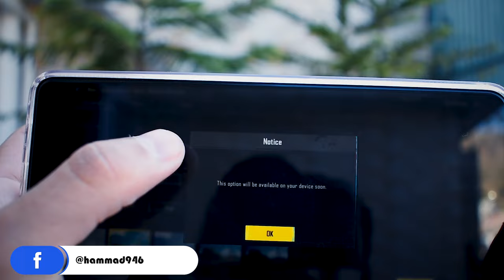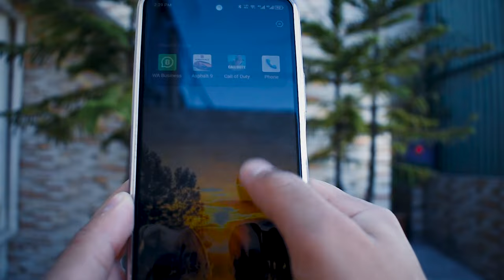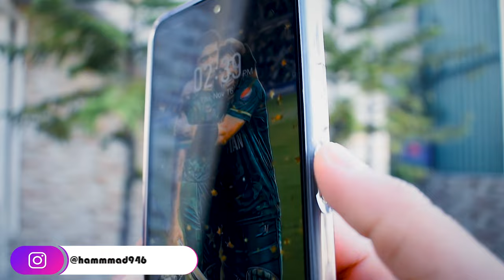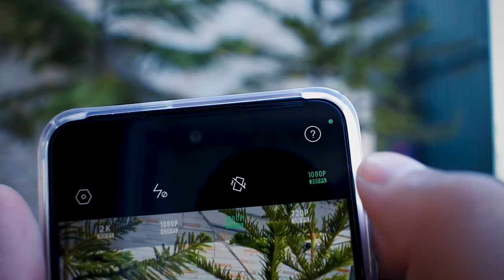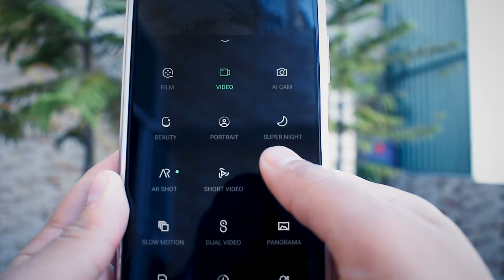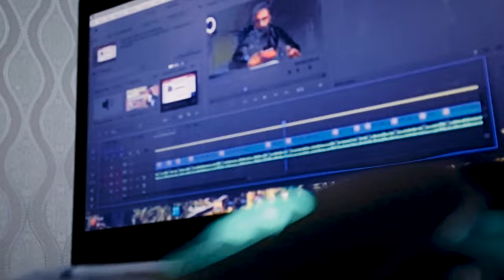📱Infinix Note 30 Review | Infinix Note 30 New Price in Pakistan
𝐇𝐞𝐥𝐥𝐨 𝐄𝐯𝐞𝐫𝐲𝐨𝐧𝐞,😊
!Welcome to Hammad 946's channel, where tech enthusiasts gather to explore the latest and greatest gadgets. In today's video, we're diving into the exciting world of the Infinix Note 30 📱✨ a smartphone that has been creating quite a buzz in the tech community. Join us as we unbox this sleek device and provide an in-depth review of its features and performance.

In this video, I take you through the unboxing process, revealing the contents of the Infinix Note 30📱 package. You'll get a first look at what's inside and how the device is presented. From there, we'll delve into the phone's specifications, design, and build quality, giving you a detailed overview of what to expect from this device.

Our review covers various aspects of the Infinix Note 30📱, including its camera capabilities, display quality, battery life, and performance.

I  will share his honest opinions and insights, so you can make an informed decision if you're considering this phone for your next purchase.

If you're curious about the Infinix Note 30📱 or simply love exploring the latest tech, this video is a must-watch. Join us on this tech journey and let Hammad 946 be your guide to the Infinix Note 30.

📱Infinix Note 30 Review | Infinix Note 30 New Price in Pakistan  | Infinix Note 30 Price in Pakistan || Hammad 946
Daraz Any 3 For 1799 & 1799 Offer Review 2023 | Daraz Discount Offers 2023 | Daraz 1299 offer.